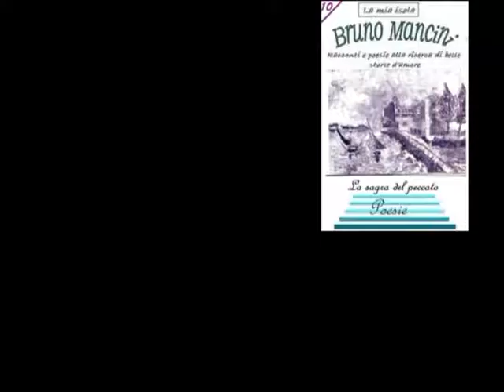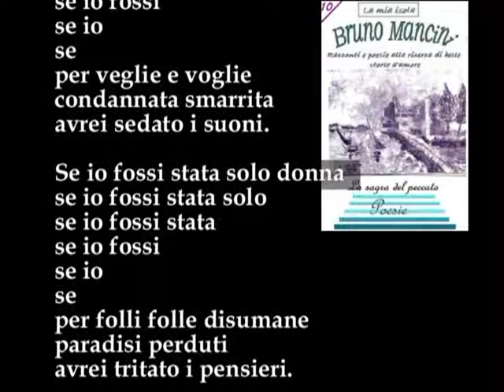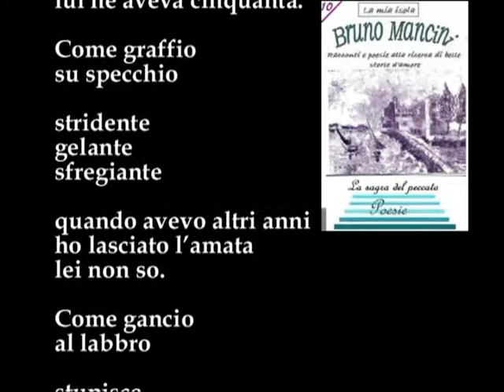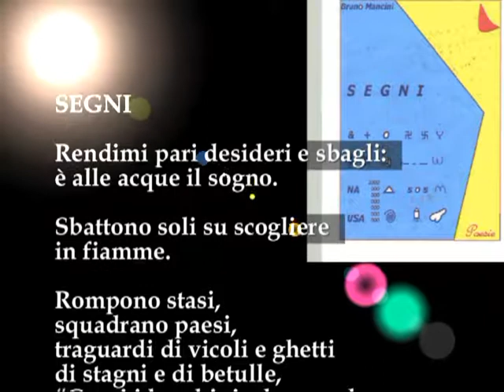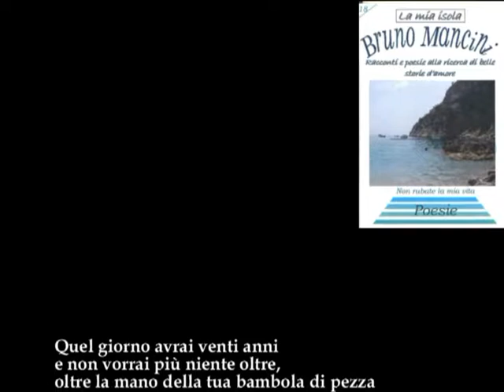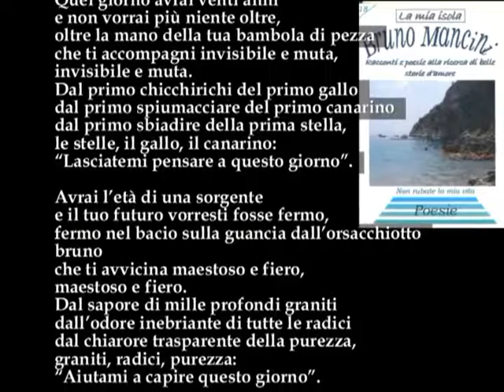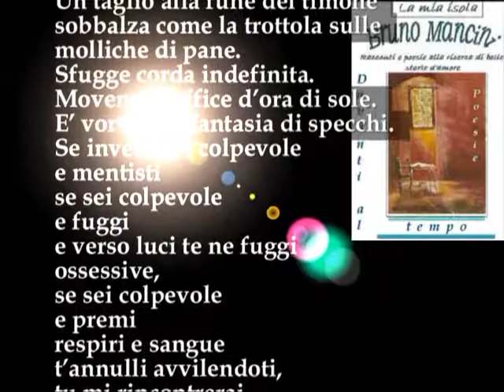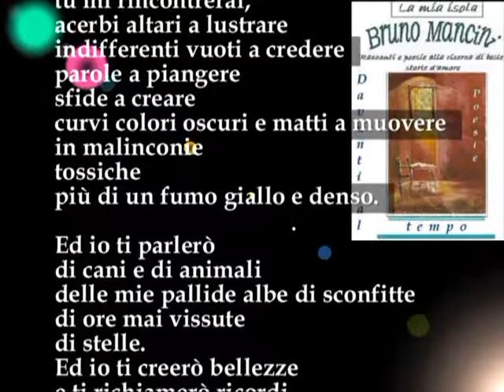Bruno legge sue poesie parte 2 con testi